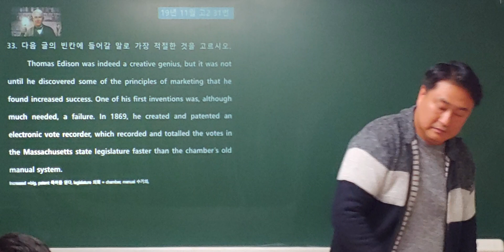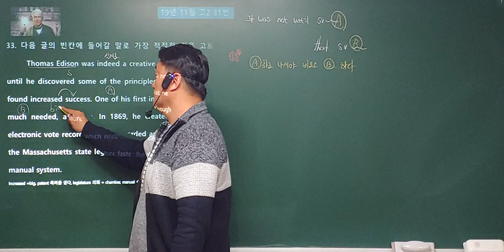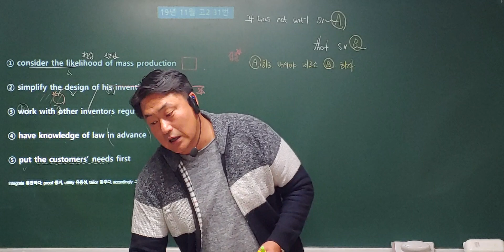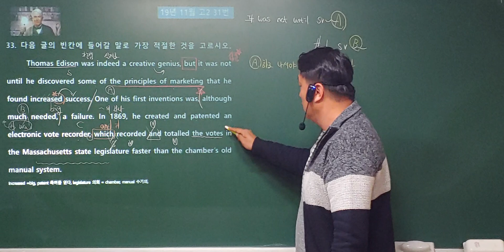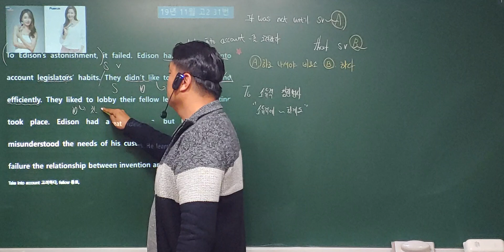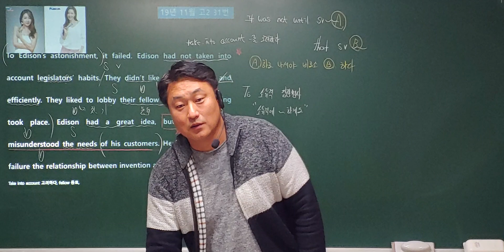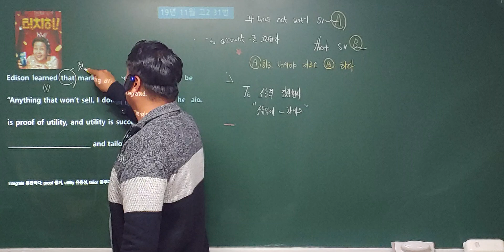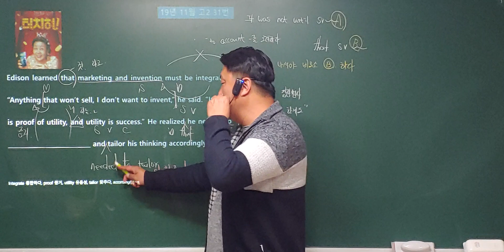19년 고2 11월 모의고사 33번 빈칸추론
양평 용문고등학교 2학년 2학기 기말대비 모의고사